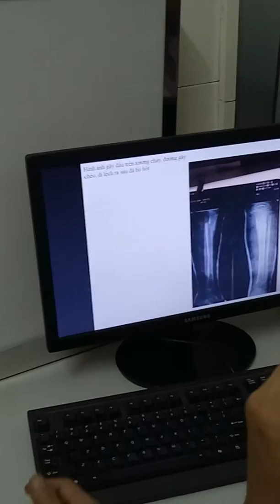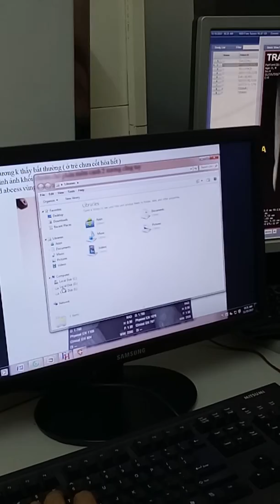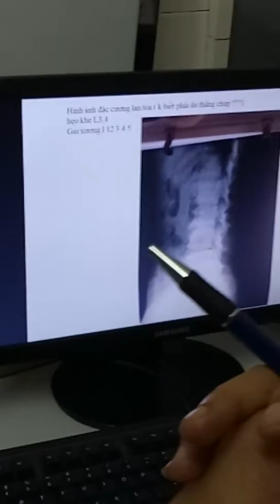X quang xương (sửa)(2)